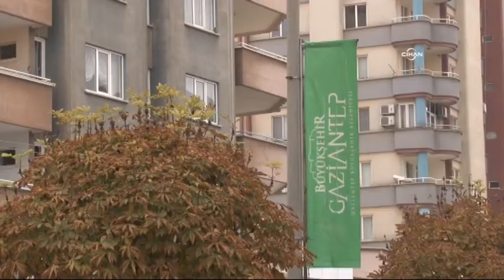Suriyeli muhaliflerin, Gaziantep'teki merkezine saldırı iddiası tedirgin etti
ABD Ankara Büyükelçiliği'nin, aşırı grupların Suriyeli muhaliflerin Gaziantep'teki merkezine saldırı gerçekleştirebileceğine dair ihbar aldığını açıklaması Gaziantepli esnafı tedirgin etti. ABD'nin yaptığı açıklamadan sonra daha da tedirgin olduklarını belirten şehirdeki esnaf, Suriyeli geçici hükümet yetkililerinin kaldıkları binayı bekleyen polis sayısının bugün daha da arttırıldığını dile getirdi.